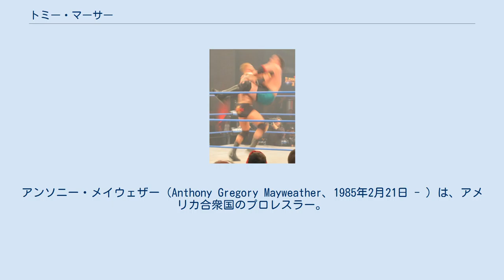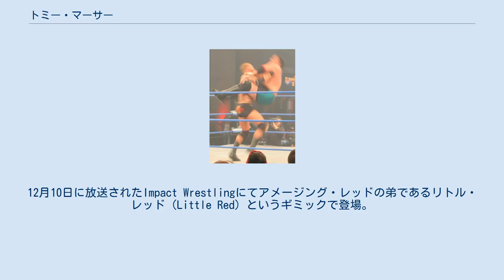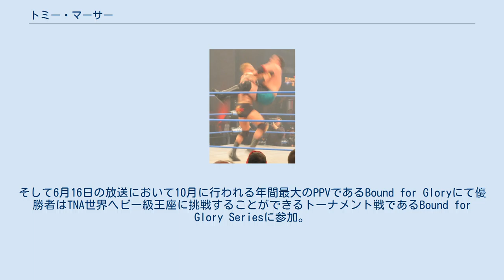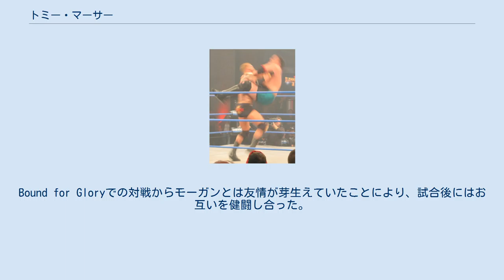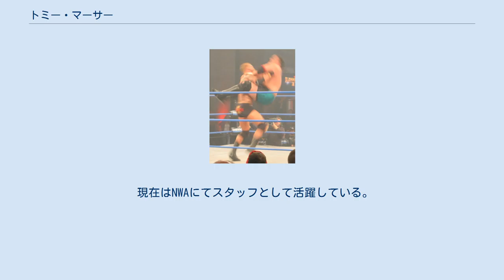トミー・マーサー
アンソニー・メイウェザー（Anthony Gregory Mayweather、1985年2月21日 - ）は、アメリカ合衆国のプロレスラー。
オハイオ州クリーブランド出身。
クリムゾン（Crimson）のリングネームで知られる。
 オハイオ州のクリーブランドにて母子家庭で生まれ育ち、ノースリッジビル高校進学後は音楽活動、スポーツではアメリカンフットボールとバスケットボールを掛け持ちして活動。
しかし、スポーツ奨学金などの資格が得られなかったことから続けることができなかった。
高校卒業後、大学へ進学するための資金集めとしてアメリカ陸軍に入隊。
第101空挺師団に所属することになり、イラクへと派遣され5年間活動した。
 イラク滞在中にプロレスラーになることを決意し、帰国後にNWAが運営するNWAメインイベントレスリングスクールにてトレーニングを開始。
トレーナーであるジェフ・ダニエルズからプロレスの知識を学び、2007年にテネシー州のナッシュビルで行われたNWAメインイベントの大会にてデビューを果たした。
2009年10月にはROHに参戦。
2010年6月3日にNWAメインイベントにて行われた試合ではNWAミッドアメリカンTV王座のチャンピオンであるマット・ボイスに挑戦し、ベルトを奪取した。
 2010年9月8日にTNAでのトライアウトに挑戦し、ジェイ・リーサルとダークマッチを行うも敗北。
以後トライアウトに数度挑戦し、12月4日フロリダ州のオーランドで行われたガットチェック・ワークショップ・トライアウトでのネイコ戦で勝利し、TNAと契約を結んだ。
12月10日に放送されたImpact Wrestlingにてアメージング・レッドの弟であるリトル・レッド（Little Red）というギミックで登場。
しかし、ギミックに問題がありすぐに練り直され、2011年1月13日の放送で現在使われているリングネームであるクリムゾン（Crimson）で再登場。
上層部からの期待の表れかデビュー間もないながらもトップどころと試合を行い、またスコット・スタイナーとタッグを組んで活動。
スタイナーとのタッグ解消後はシングルで活動し、6月12日に行われたPPV、Slammiversary IXではサモア・ジョーと対戦し、勝利。
そして6月16日の放送において10月に行われる年間最大のPPVであるBound for Gloryにて優勝者はTNA世界ヘビー級王座に挑戦することができるトーナメント戦であるBound for Glory Seriesに参加。
順調に勝ち星を挙げるも8月に足首を負傷し、途中棄権することとなった。
9月より復帰し、10月のPPV、Bound for Gloryではサモア・ジョー、マット・モーガンとの3Wayマッチを制し、11月のPPVであるTurning Pointではマット・モーガンと直接対決を行い勝利。
Bound for Gloryでの対戦からモーガンとは友情が芽生えていたことにより、試合後にはお互いを健闘し合った。
11月17日の放送においてモーガンとタッグを組み、メキシカン・アメリカからTNA世界タッグチーム王座を奪取した。
 TNA世界タッグチーム王座陥落後、レスリング技術やマイクパフォーマンスに改善する余地があるために2012年8月より傘下団体のOVWへと降格。
OVWではメインイベントでの出場が多かったものの2013年7月3日、TNAから解雇となった。
 TNA解雇後、9月6日にインディー団体で活動していた時期に参戦していたNWA加盟団体のSAW（Southern All-Star Wrestling）に復帰。
復帰第1試合目ながらホットロッド・ビッグスが保持するNWA南部ヘビー級王座に挑戦して勝利し、ベルトを奪取した。
同日にはクリフ・コンプトンとも対戦して勝利している。
しかし、怪我の影響によりベルトをわずか一ヶ月間で返上した。
 2014年5月16日、HOG（House of Glory）にてアメージング・レッドとタッグを組んでHOGタッグチーム王座を保持するヤング・バックスに挑戦して勝利し、ベルトを奪取した。
 現在はNWAにてスタッフとして活躍している。
そして、新しく始まったNWAの番組POWERに姿が確認されている。
 サモア・ジョーへのレッド・スカイ